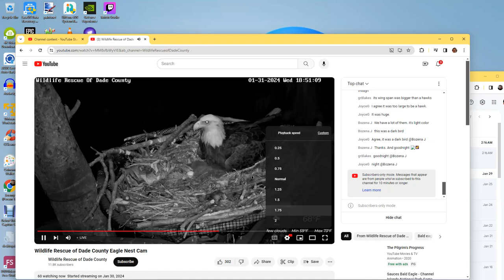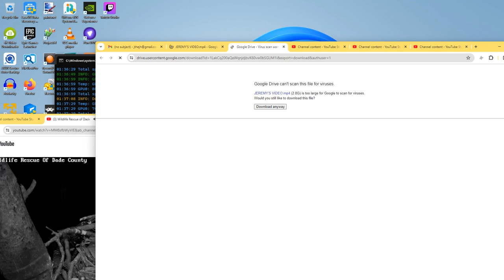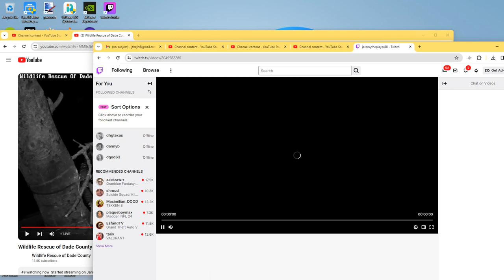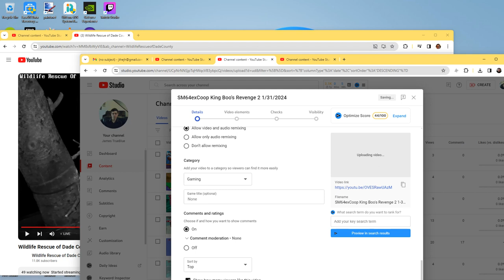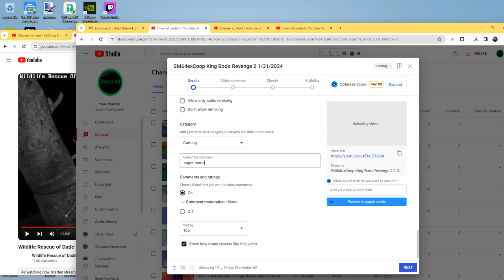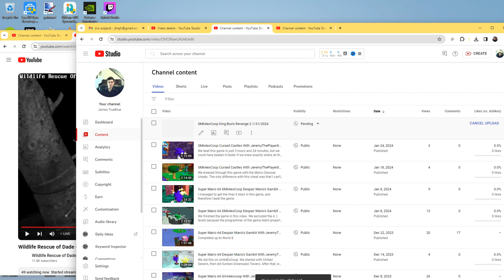Wildlife Rescue of Dade County Bald Eagles 01/31/2024 23:26